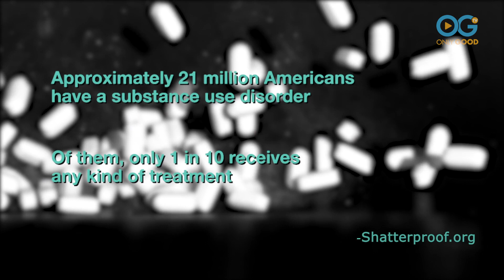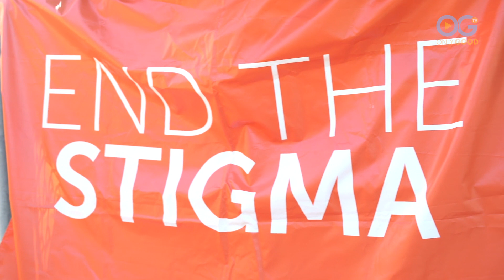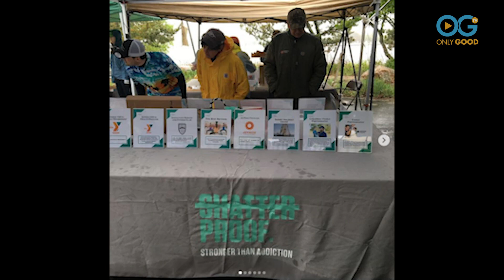Shatterproof: Helping Families Turn the Tide on Opioid Addiction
For years opioids have been generously prescribed and gladly welcomed for their temporary relief for chronic or post-operative pain. But for too many, these drugs become addictive, creating a craving that no force of will can deny. Michael Taylor was one of those trapped and consumed by these drugs, but his family and friends are determined not to accept his loss quietly. In tandem with Shatterproof, a national organization dedicated to ending the devastation that the disease of addiction causes families, the Taylors host an annual event in Michael’s honor to celebrate recovery and support legislative change to help end the stigma of addiction.

Shatterproof works with doctors, employers, and political leaders to take on the stigma and damage from this disease. Gary Mendell established the organization in 2012 after the stigma of addiction took the life of his son, Brian, with the promise to spare others from this tragedy by creating a national organization that treats addiction like the chronic disease that it is. By fostering tolerance and compassion, Shatterproof strives to provide accessible resources for prevention, treatment, and recovery.

The “For Michael: Showdown on the Sound” event held at Weed Beach in Darien Connecticut, is an annual fundraiser that supports Shatterproof and was created to honor Michael Taylor’s love of traveling, adventure, sports, and being out on the water. It also helps raise awareness in the community so that parents have the tools and support to prevent their children from developing an addiction to alcohol and other drugs, and ensures that those afflicted with this disease gain access to proven and effective treatment.

Michael was an all-state tennis player at Darien High School, who went on to play Division 1 varsity tennis for three years at Villanova University. During his junior year, Michael was prescribed opioid painkillers after reconstructive shoulder surgery due to a tennis injury, became addicted, and ultimately lost the battle.

See how Shatterproof, and events like the “Showdown on the Sound”, help families and communities heal their pain and become stronger than addiction.

Watch an exclusive collection of stories featuring PETS, FAMILY, WELLNESS, and COMMUNITY, including unique series and Live Specials that shine a spotlight on everyday people, making the world a better place.